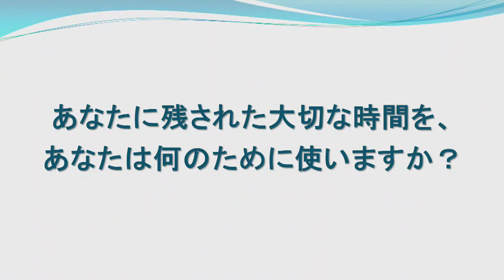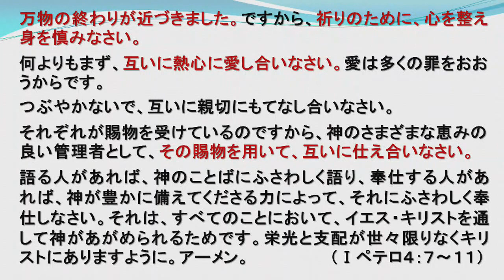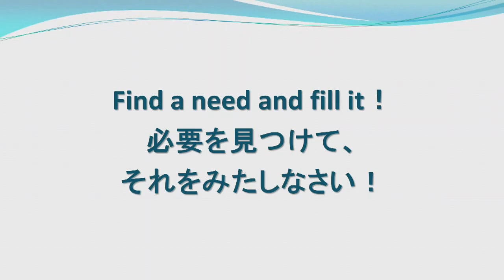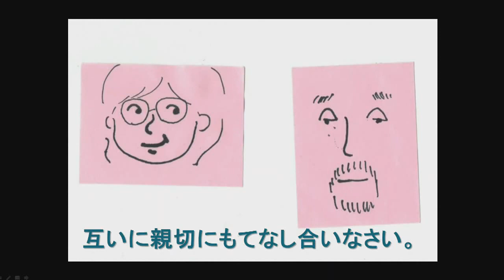2016年7月10日 終わりの時を生きる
◆グレイスハウス ♪ 教会 ♪ の礼拝メッセージです。
◆ペテロ第一の手紙４章7節～１１節
◆聖書に書かれた「終末」は、「完成」を指しています。完成に向かって歴史は時を刻んでいるのです。そのような時代にあって、聖書は教会が祈ることの大切さを教えています。